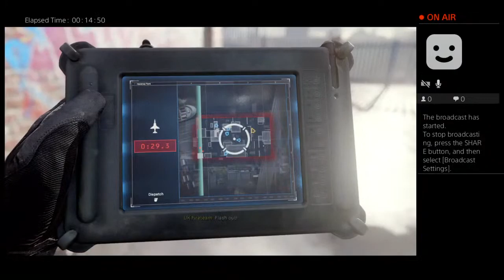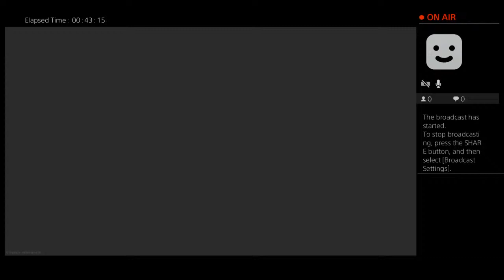Rob collins call of booty